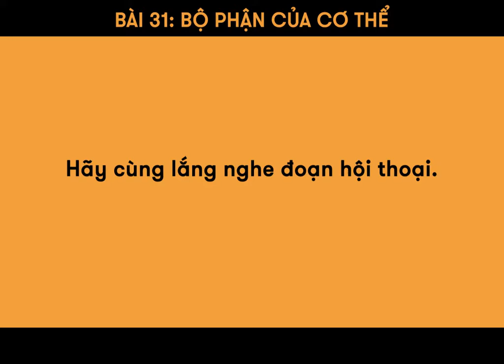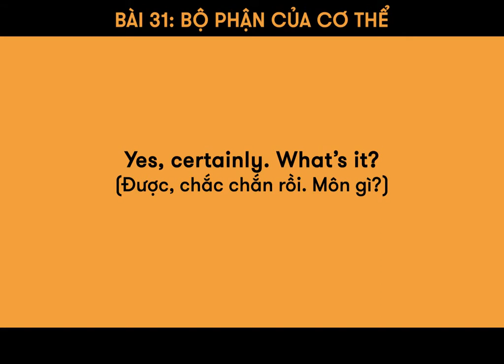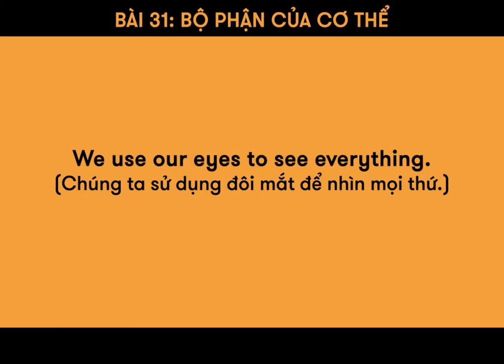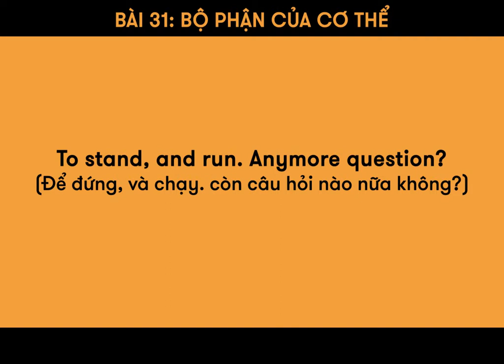Bài 31: BỘ PHẬN CỦA CƠ THỂ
Chúng ta học tiếng Anh mọi thứ trên trời dưới đất, từ cụm từ hiếm gặp này cho đến các idiom dài "thòn lòn" kia.
Thế nhưng bạn đã biết cách gọi tên tất cả các bộ phận trên cơ thể của mình chưa?

🏠 ET 1: Lầu 4-5, Toà Nhà Sumikura 18H Cộng Hoà, QTB